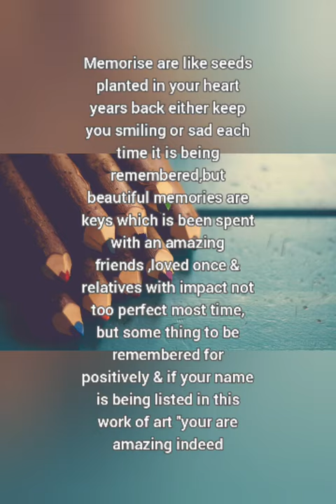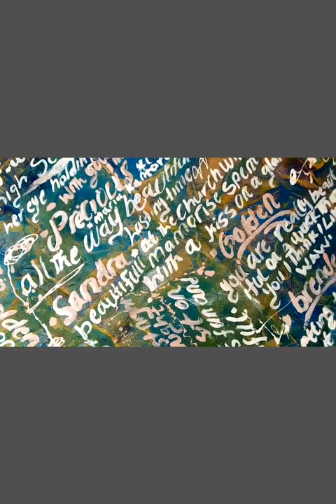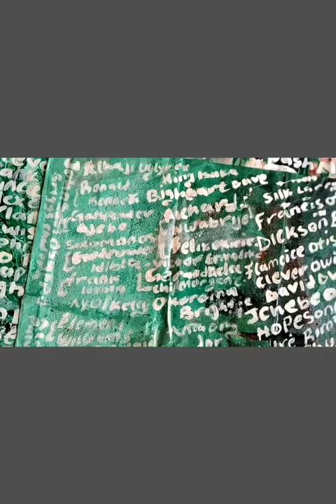Memories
Memories are like seeds planted in your heart either keep you smiling or sad each time it's being remembered, but beautiful memories are keys which is been spent with an amazing friends,lovedonce & relatives with impact not too perfect most time but  sometimes to be remembered for positively so if your name is listed on this art work you're amazing indeed.
Joseph Uzorma Roger
J Chebe Obed Jeremiah
Flameice Otis Agorua
David Nwokem
Awo Stephen Awphen
Clever Owiliwa
Eluozo Chukwuladi
Maria Kantorovich
Dickson Eze
Francis Otoboh
Gift Onyinyechi
Ifeanyi Wilson
Kevon Novek
Bigheart Dave
Orlando Frank Dick
Victor Enyadike
Justice Ephraim
Olowu Lucky Eza
silk larry
Austine Ojobah
Okroma Bright
# Itz chuks cero
# Justice idibia
Avwoborhu Solomon
Edechukwu Everest Chyka
king isaka
Benneth joy
Onuajula Briggs chidera
kings legsy chinuzo
Moses victor
Richard Nwabrije
Wobo wisdom
Felix Okirie
Prince Onyije
Juliana Nwaoloko
Jane Tom
Micheal Adiela
Oghani Ucha
Sokari George
Okujor odey Thamos
Ronald Kenneth
Hopeson (Shelgel)
silk Larry
Dickson Eze
Frank Idibia
Daniel Onyije
wilson chukwuk Clifford (okaka art)
Bright Jackson
Kio Darlington
Richer Kiss
Jay LA
# Moses victor
sun klick
samoh kings
Ajie Christian
Dickson Eketu
Felix Chijioke
Uche Promise
Ifeanyi Wilson
young Apostle
vincent Ordu
Ekene Obi
Ugada Maxwell
Ugada Michael
Jacob Onwumere
jackson lucky
Gimba Cletus John
Goodluck Kasi
Zebulon Edward
Holyfield Moses
Awo Stephen
Akpe Prince Hillary
(pash Millz)
Justice Idibia
Raginald Kalaiyo
Justice Ephram
Talks A lot
Joshua Onita
Stephen jalija
Innocent Jalija
klegy Liford
Alex Christian Tochukwu
Mohito Chuks Lewis
Ewo Philly Lucky
Lewis junior Wikina
Nwapi Marevellous
Noble Melz
Justin Kris
Chuks Ekeh
Thomas Uzhiyehachi
Ugochukwu Eluozo
promise Obi
Asaba Cyril
# DJ coco
Joseph Ijenu Harry
David Cyril
ugechi Dickson view Dyke
Eze Nwanme Emmauneh
prince Chigozie Onwudiwe
Nwokocha Chuwumla Martins
Wobo Wizdum
king legsy Chinuzo
Young Arney